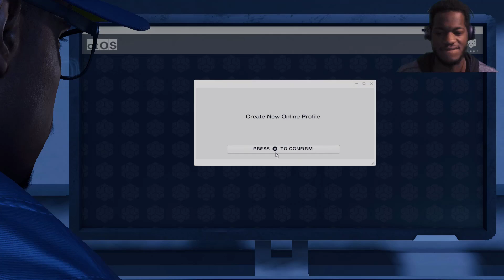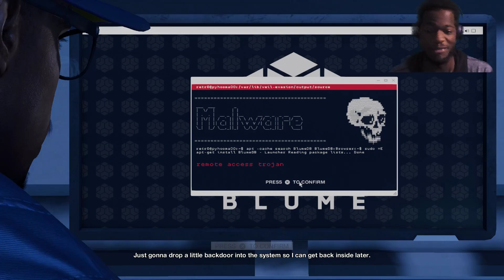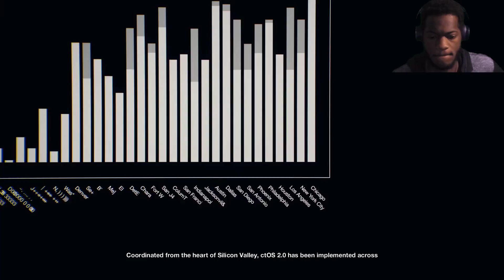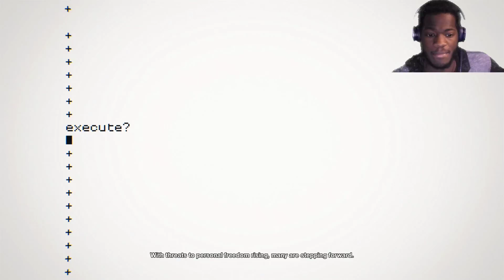We Hacking!!! Watch Dogs 2 part 1